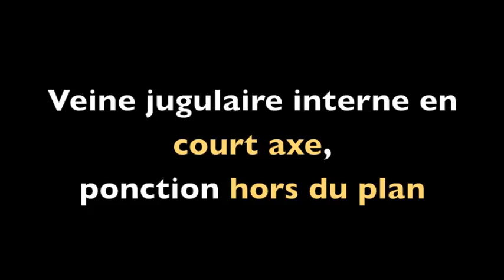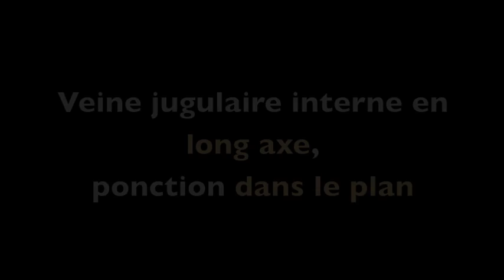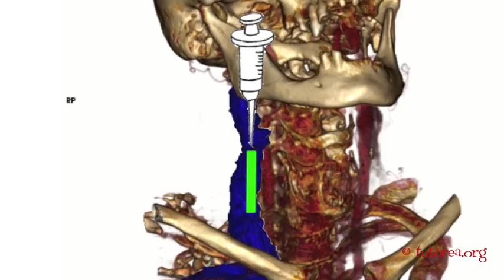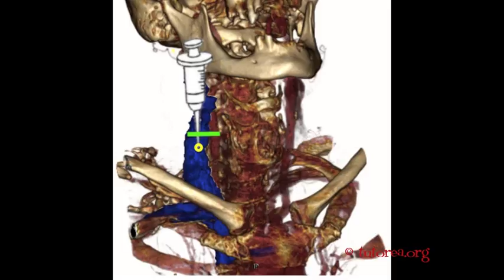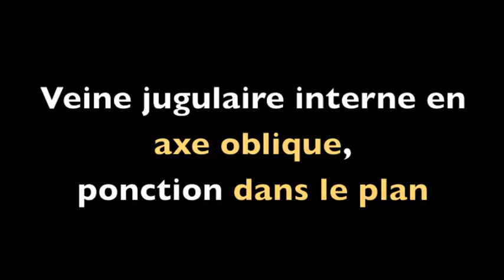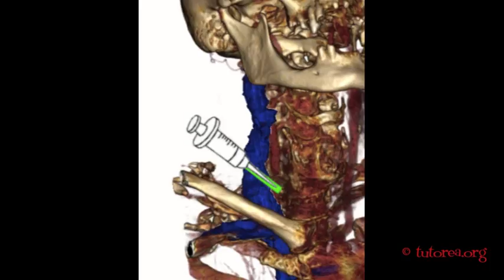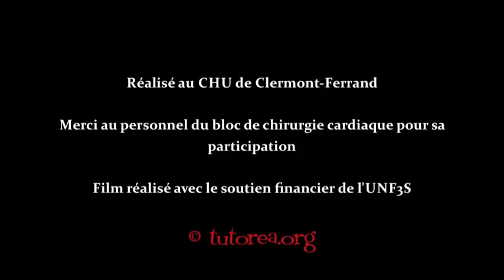KTC jugulaire interne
Pose échoguidée d'un cathéter central dans la veine jugulaire interne droite